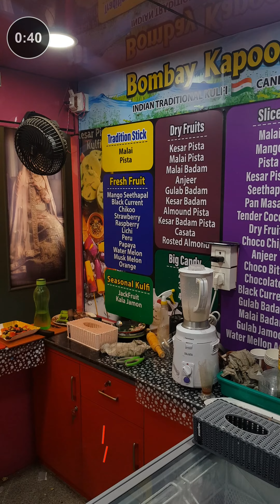BOMBAY KAPOOR KULFI ബോംബെ കപൂർ കുൽഫി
BOMBAY KAPOOR KULFI

Apsara Tiger Garden, KPR Rao Rd, Thayalangadi, Kasaragod, Kerala 671121

ബോംബെ കപൂർ കുൽഫി

HISTORY OF THE BOMBAY KAPOOR KULFI

Bombay Kapoor Kulfi in Mangalore is one of the leading businesses in the Ice Cream Parlours. Also known for Ice Cream Parlours, Ice Cream Retailers, Ice Cream Distributors, Ice Cream Wholesalers, Kulfi Distributors, Kulfi Ice Cream Distributors, Kulfi Ice Cream Wholesalers and much more.